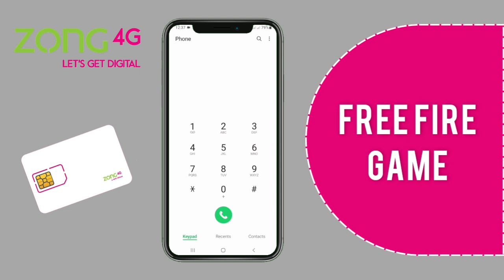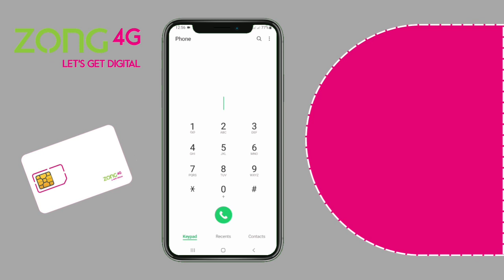zong monthly free fire package | zong monthly free fire package code